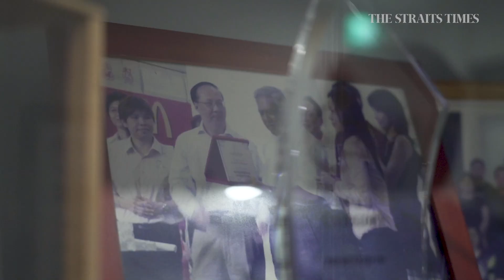Everyone is talking about mental health now | Porsche Poh | Singaporean Of The Year 2021 nominee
When Ms Porsche Poh started Silver Ribbon (Singapore) in 2006 to fight the stigma against mental illness, some people asked why she wanted to tackle the issue. Now more people are open to mental well being and seeking counseling.